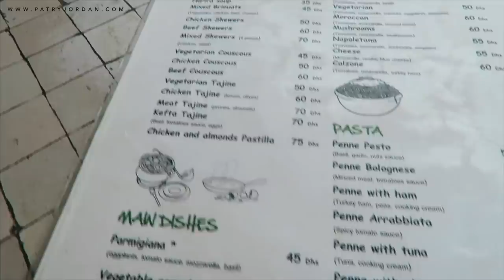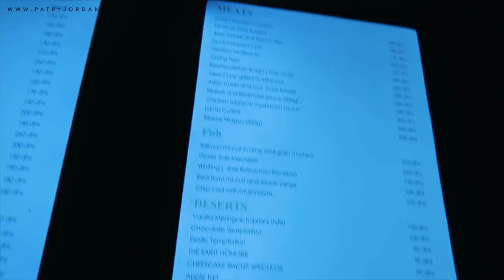¿Es caro viajar a Marrakech? | Nuestro viaje VLOG 216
♥ ♥ LÉEME / DESPLIÉGAME ♥ ♥

Bueno pues vamos a intentar retomar este canal. Sé que os gustan estos vídeos y vamos a intentar retomar el control. Es cierto que estamos todo el día trabajando en casa y apenas hacemos nada "diferente" para compartirlo con vosotros, de ahí nuestra ausencia.

Debo confesaros que el contenido de este viaje a Marrakech lo pedimos ya que la tarjeta de memoria se estropeó. Aún así, después de varios intentos, hemos podido recuperar una parte.

Espero que os guste y que dejéis en los comentarios si habéis viajado a Marruecos o tenéis pensado hacerlo.

Os mando un fuerte abrazo y nos vemos en el siguiente vídeo. MUUUA!

OS DEJO EL LINK DE BOOKING ¡¡¡APROVECHADLO!!!

VÍDEOS POPULARES